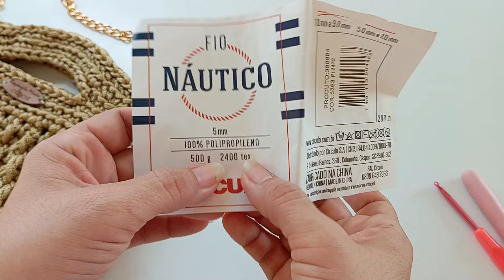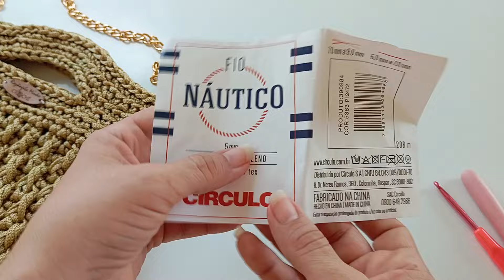(Versão Canhoto) Tutorial Bolsa de Croche - Bolsa Anny Linda e Fácil | Bag Crochet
Oi Pessoal!
Hoje  nos vamos fazer essa linda bolsa muito fácil de fazer, eu vou ensinar tudo no passo a passo!
Essa Bolsa também pode ser feita no Fio Barroco.
Se você gostou dessa linda bolsa, deixe seu joínha e comenta em baixo do vídeo e se ainda não é inscrito no canal se inscreva, pois toda semana tem vídeos novos.

Fio Náutico ou de sua preferencia
Castanha N° 7625
Agulha de Croche N° 7 e 4 mm ou de sua preferencia
1 Esqueiro
1 Botão imantado
1 Alça de corrente (opcional)
Linha e agulha de costura
Tesoura

⬇Coisas que você pode PRECISAR na Amazon⬇
Kit Agulha emborrachada soft

⬇Livros para Crocheteiras⬇
A banda do Pica pau
Mini Amigurumis Animals
Croche Rentável
75 Motivos floraes em croche
Croche Moderno

FAÇA PARTE DO MEU CLUBE DE MEMBROS E APOIE MEU CANAL:  @ateliecrochedarozangela4291

Venham comigo, preparei essa aula com todo carinho.